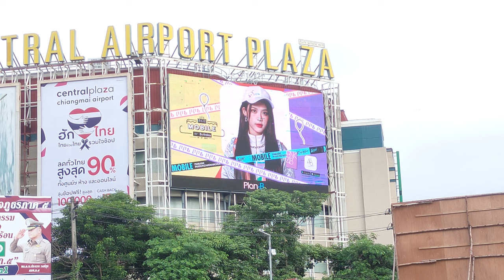วิดีโอป้ายบิลบอร์ดวันเกิด โมบายส์ BNK48 ที่เชียงใหม่